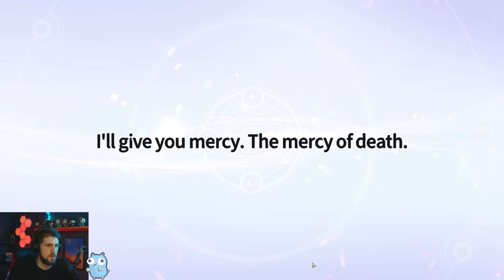How to Summon a LD Nat 5 | Light Dark Only | Summoners War: Chronicles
Another installment of the infamous light dark only account! It's a struggle but we are making big gains!

00:00 - 07:40 | Account Update
07:40 - 13:22 | Dungeons
13:22 - 15:48 | Galagos
15:48 - 17:48 | Raids
17:57 - 21:21 | Brawl
21:21 - 44:28 | Summons
44:28 - 47:42 | LD Nat 5